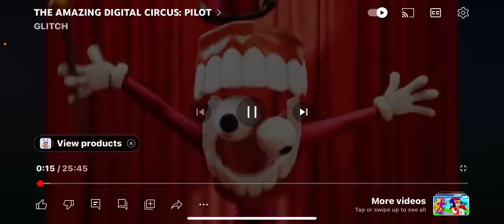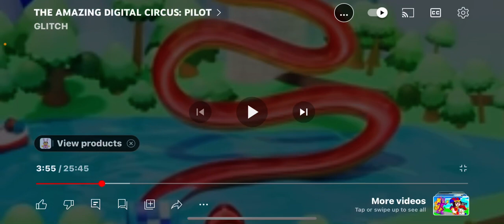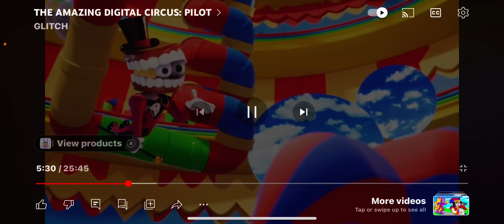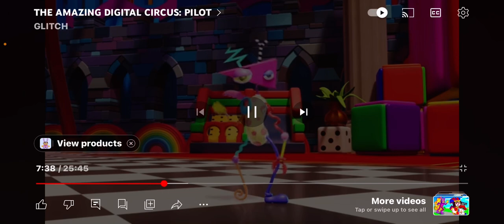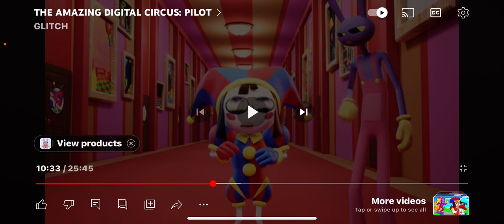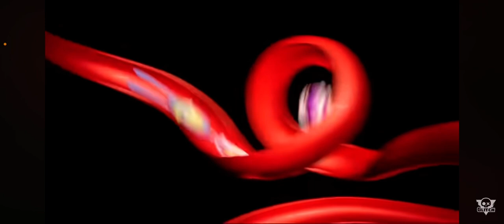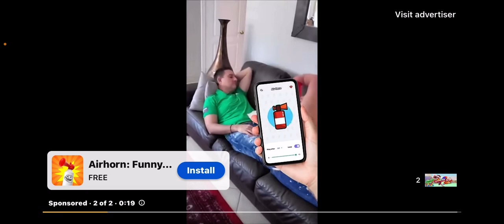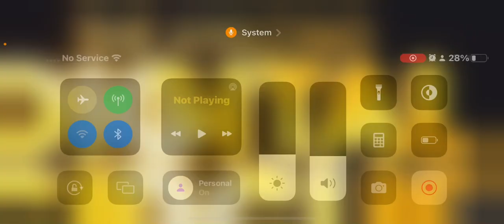We reacting to THE AMAZING DIGITAL CIRCUS￼￼